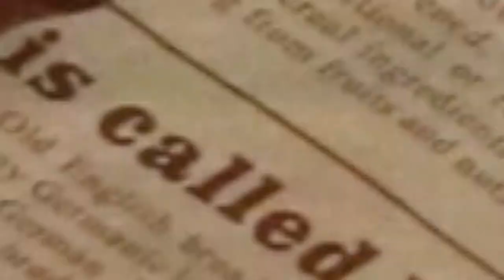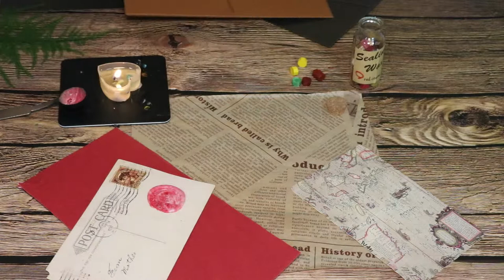How to use Retro Flower Letter Envelope Sealing Wax Copper Seal Stamp